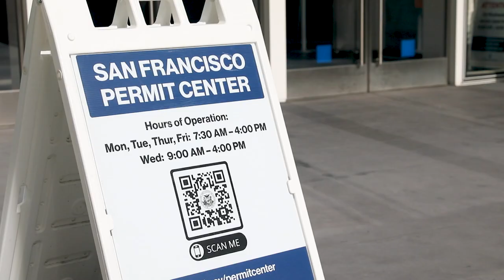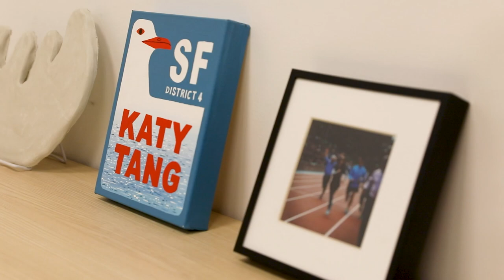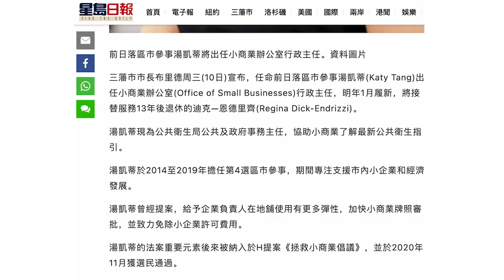Women at Work/Katy Tang - Office of Small Business/Season IV/Ep.1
Women at Work speaks with Katy Tang, Executive Director for the San Francisco Office of Small Business.
Formerly a member of the San Francisco Board of Supervisors representing District 4, Katy discusses her path into politics and what motivates and keeps her passionate about her work for the City.

Segment Producer/Videographer/Editor: Sus Enos
Segment Producer/Videographer/Editor: Kaleena Mendoza
Series Producer/Videographer/Editor: Jennifer Low
Additional Videography: Anson Ho, Maria Peña
Audio Mix: Corwin Cooley
Production Supervisor/Color Post: Anson Ho
Executive Producer: Jack Chin
Series Creator: Joshua Alexander